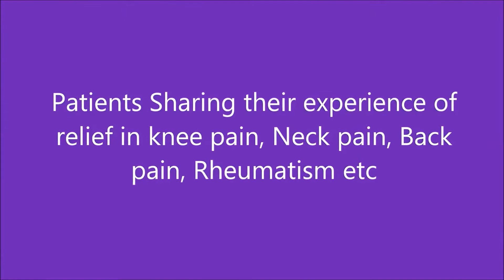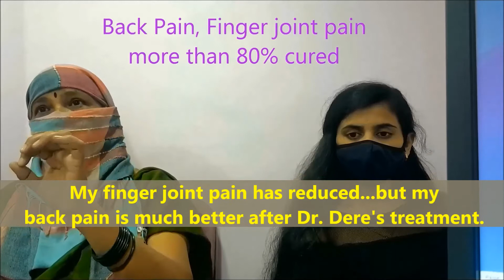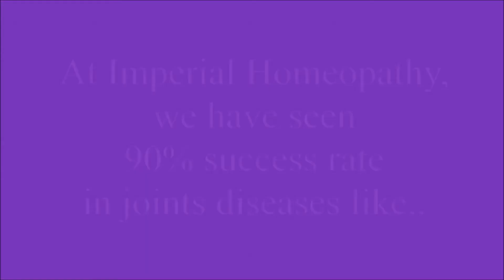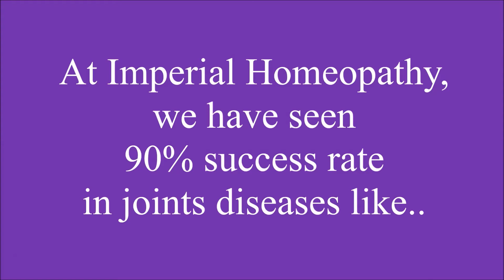Tired of pain killers? Start Homeopathy for your knee/neck/back/shoulder/heel/wrist joint pain.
Various patients from age group 19 to 76 years sharing their experience of relief in their joint pain after taking treatment from Dr. Pankaj Dere's Imperial Homeopathy Clinic, New Mumbai.
For appointment/order treatment online, call/whatsapp on 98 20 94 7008.
Dr. Pankaj Dere, M.D.